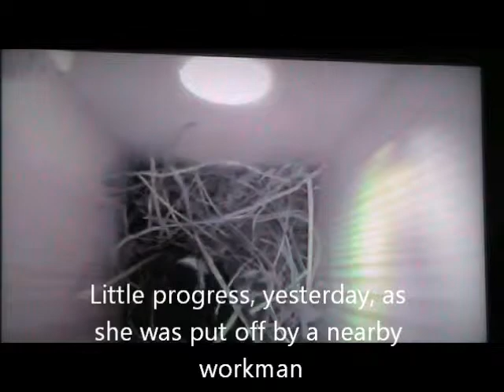nest box day 7 20 Mar 2014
Yesterday, she made very few visits to the nest box, due to the close proximity of a workman using noisy power equipment for most of the day. Thankfully, this morning, she resumed activity, as nothing had happened